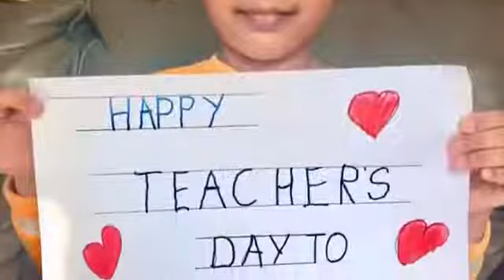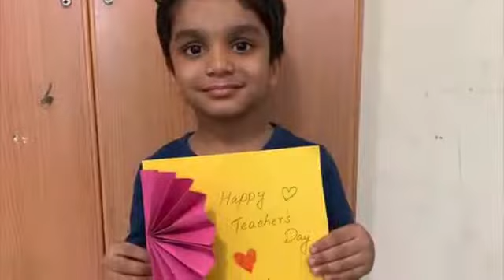Teacher's day by little munchkin of KG 1 B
Teachers day 2020.mp4